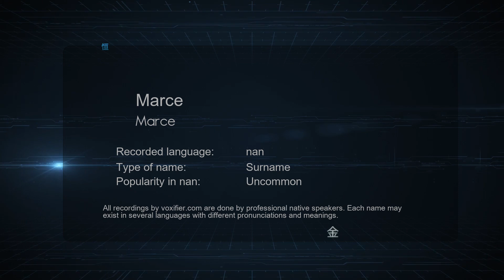How to Pronounce Marce (Marce) in nan - Voxifier.com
This is the nan pronunciation, gender, and phonetics recording of the name Marce (Marce). The same name may exist in other languages with different pronunciations. Check the meaning of name along with other possible pronunciations or similar names for free Voxifier uses the help of expert linguists to simplify pronunciations by replacing some special sounds with sounds more commonly available across all languages.